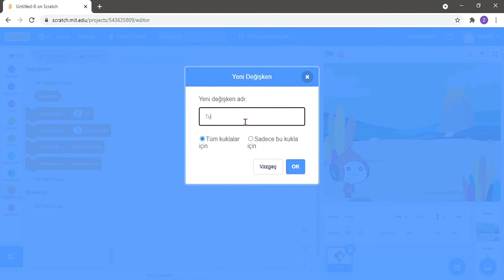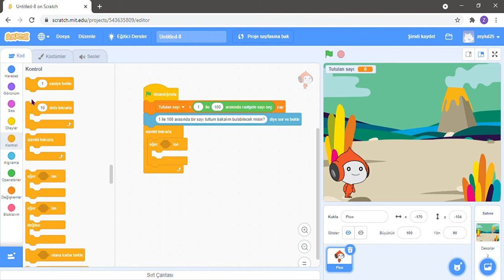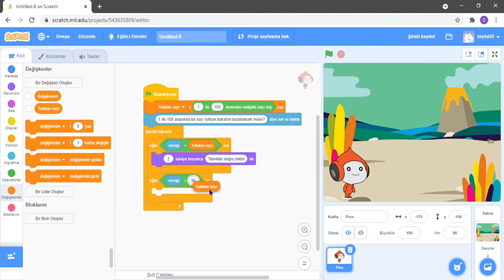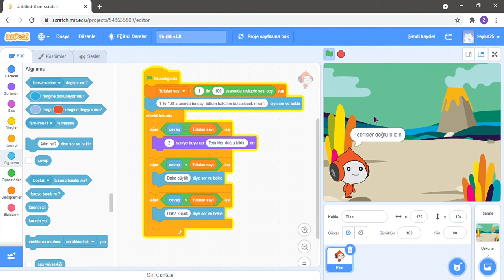Scratch Sayı Tahmin Oyunu Yapımı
Bu video Zeynep Eylül Akçıl tarafından çekilmiştir.